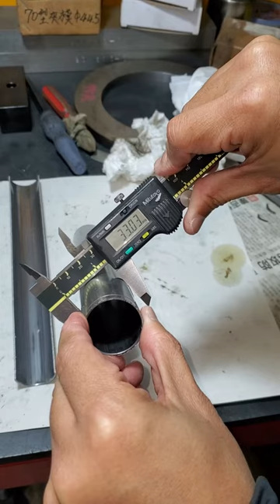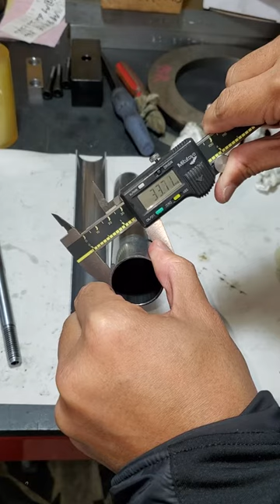OD28-4 grooving-inner grooving tube test-2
輪管機,輪溝機,輪凸機,切管機,輪切機
家具,椅子,廚具,輪椅,伸縮桿,拐杖,涼椅,嬰兒車
sealing machine ,spinning machine, end closing machine,Tube closing machine

東達為專業製造機械設備商
請聯繫我們

冷封口,封管,管加工,裝配,焊接,切管,氣壓棒,氣彈簧,尾門桿,汽車,機車,彎管,
cold sealing, closing, forming, tube forming, assembly, cutting, gas spring, gas lift,